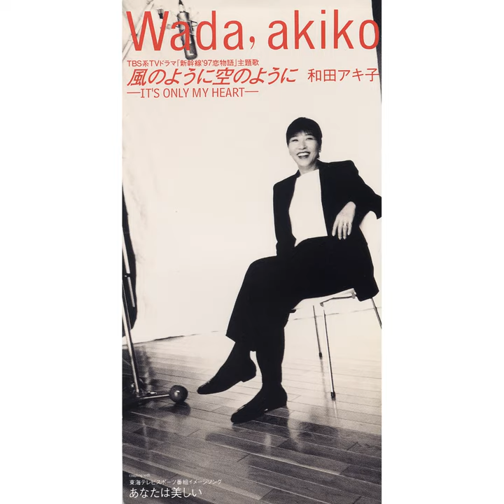Kazeno Youni Sorano Youni (It's Only My Heart)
Kazeno Youni Sorano Youni (It's Only My Heart) · Akiko Wada

Associated  Performer, Recording  Arranger: Takayuki Hattori
Associated  Performer, Vocals: Akiko Wada
Composer  Lyricist: Diane Warren
Composer  Lyricist: Michael Bolton
Translator: Hiromi Mori